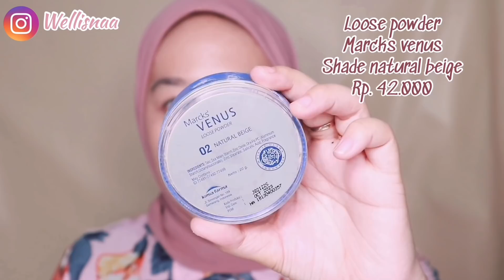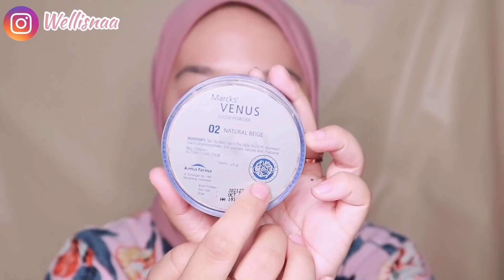Review Makeup MARCKS (LOKAL MURAH kualitas MAHAL?!)😱🔥 | Wellisna Merduani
Product detail :
- marcks venus compact powder nayural beige
- marcks venus loose powder shade natural
- marcks venus eyebrow automatic shade brown
- marcks venus eyeliner shade black
- marcks venus mascara
- marcks venus water shine lipstick shade ryola peach
- marcks venus lipstick shade 13 & 15